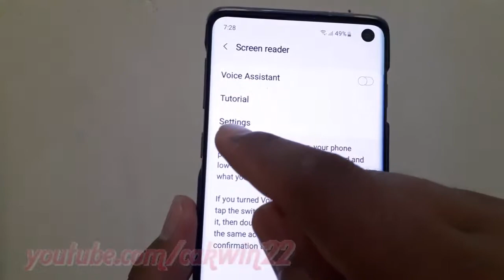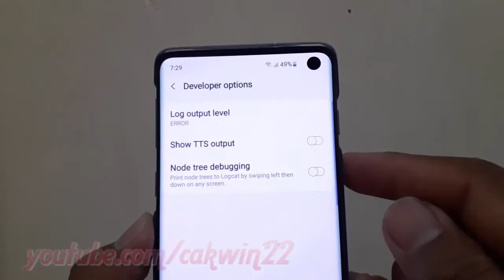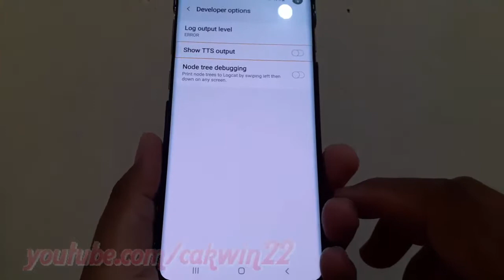Samsung Galaxy S10 : How show or hide TTS output in Screen reader (android pie)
This video show How show or hide TTS output in Screen reader in Samsung Galaxy S10.  In this tutorial I use Samsung Galaxy S10 SM-G973F/DS Duos International version with Android 9.0 (Pie).